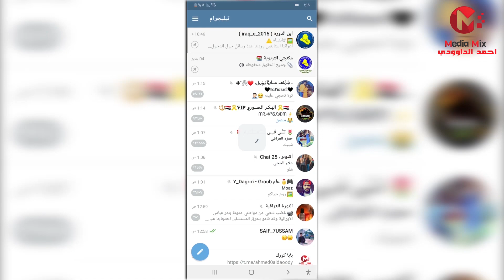جميع معادلات كيمياء الثالث متوسط 2020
رابط التلكرام